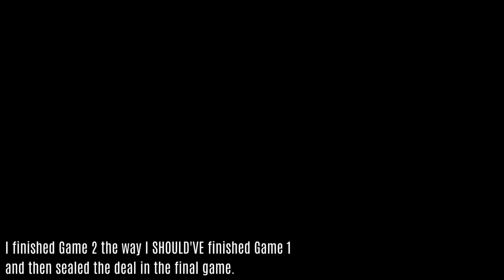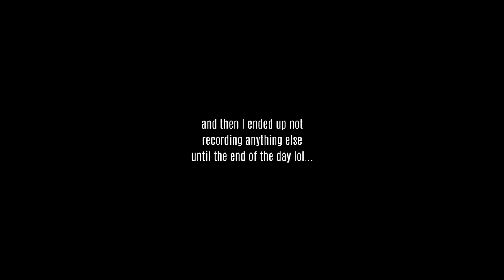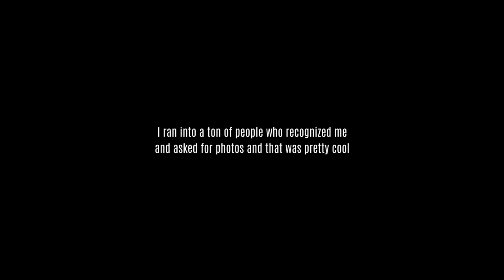Combo Breaker 2022 Vlog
Welp.. it's 3 months late, but better late than never. The long-awaited, highly anticipated vlog from Combo Breaker 2022 is finally here. I'm sorry it took so long. I had a lot of trouble getting this video together for a long time, and then when I was finally able to work on it I was pretty slow about it. There IS an EVO vlog on the way as well. Hopefully this one doesn't take 3 months for me to post lol. Anyway I had a great time out there. It was a lot of fun. Offline tournaments are sick.

Her P---y Is Like My Eyes The Way Its Drippin - Bermuda

u Can Keep It - deep october

cleo - deep october

life is cruel - deep october

ETA - Aries

Sayonara - Aries